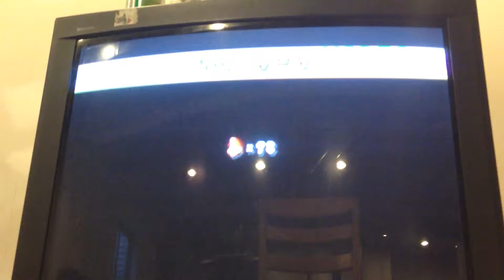Super Mario bros:world 9 fail